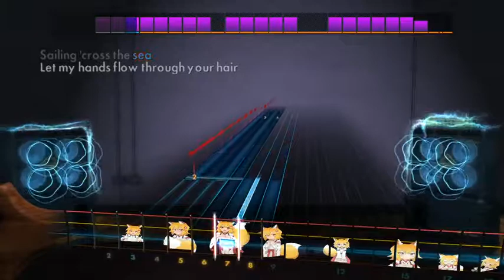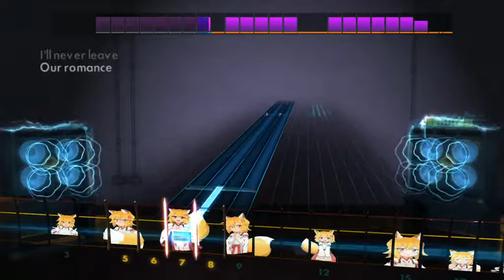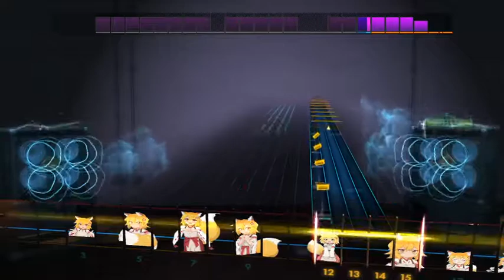rocksmith green day - 1000 hours(bass)